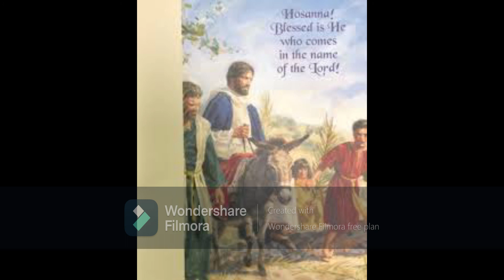Homily 1st Sunday of Advent B from the archives of Fr. Raju Alex AE